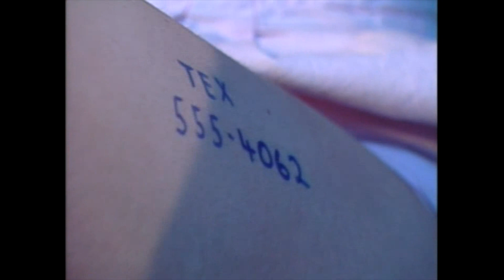Kids in the Hall: The Lack O Trust Blues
The Kids in the Hall
Season 2, Episode 7
Episode 207

The Kids in the Hall are:
David Foley
Bruce McCulloch
Kevin McDonald
Mark McKinney
and
Scott Thompson